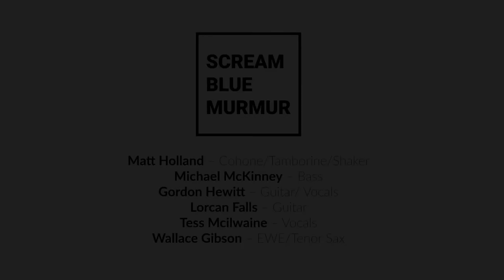Fear that grips me - Scream Blue Murmur - unplugged at Blast 106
The group played an unplugged version of "Fear that grips me" on Big Chris' show - Belfast Radio Station Blast 106 - This video was filmed and edited by Gabri Gomez.